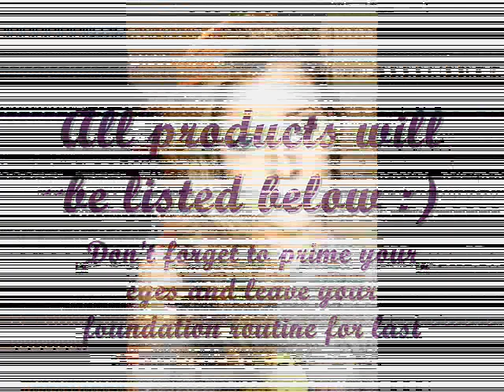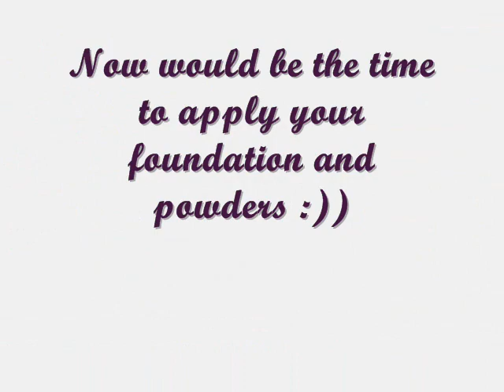Silver and Gold Decoration Holiday Makeup Tutorial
MY FAVORITE MAKEUP BRUSH BRAND

Looking for Makeup Geek products?

Products Used:
Urban Decay Primer Potion
Revlon Precious Metals Cream Shadow (gold)
Urban Decay Naked Palette
Urban Decay Smoked Palette
MAC Smolder Eye Kohl
NYX Platinum Slide On Pencil
Wet N Wild Blue Had Me At Hello Palette
MAC Guess & Vanilla Shadows